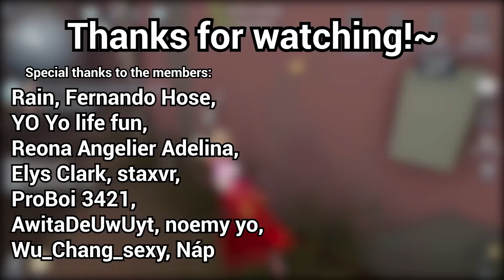Trying out the new Doctor S skin "Risktaker" and her 3 accessories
This is my friend's account. Thanks K_Maya for lending me the account to try out the skins!
This match played together with @nap_idv (DeezNáp)
Server used in this match : Asia (South East Asia)

1) Turbo Pizza - Main Theme
2) Heavy Weapon Music - Ingame Track
3) Hellter Skellter - Skeleton Boomerang
4) Infetterance